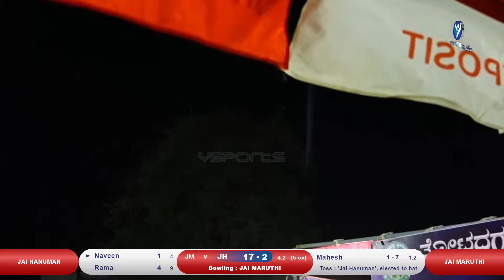JAI HANUMAN V/S JAI MARUTHI || TGPL SEASON 9 || 2022